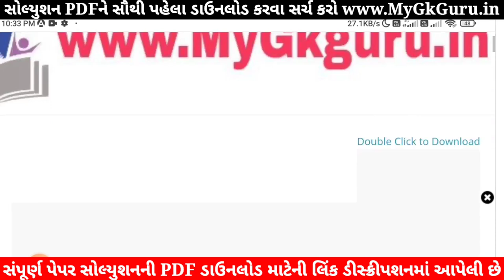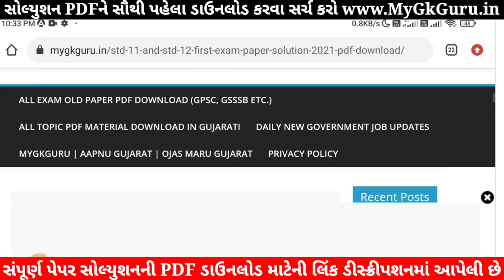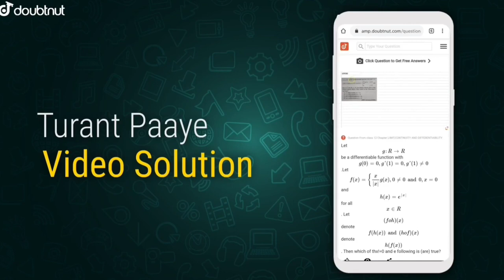STD 12 Account Paper Solution 2021 First Exam, STD 12 Account First Exam Paper Solution 2021 October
STD 12 Account Paper Solution 2021 First Exam, STD 12 Account First Exam Paper Solution 2021 50 Marks, Pratham Pariksha STD 12 Account Paper Solution 2021 First Exam 20 October. STD 12 First Exam Paper 2021 Commercs. Namana Multatvo

1) Apne Doubt ki photo kheecho
2) Sawal ko crop karke send karo
3) Turant Video Solution pao

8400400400 par Whatsapp karke apne sabhi Doubt ko kardo out!!

Other Related Search Queries :
STD 12 Account First Exam Paper Solution 20 October 2021
STD 12 Account Paper Solution 2021 20 October 2021
Dhoran 12 Account First Exam Paper Solution 2021 Commerce